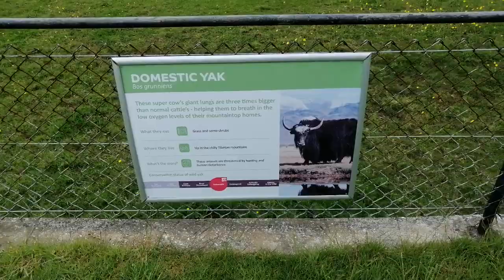Domestic yak Learn polish with Renata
1 domestic yark
2 wieksze płuca maja
3 dobra welna